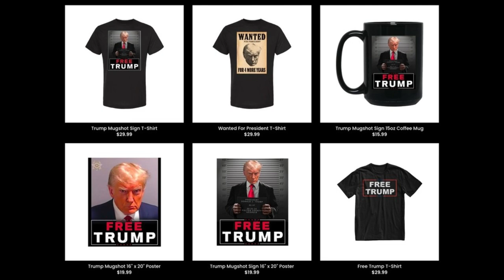🚨🚨 AL TITÁN TRUMP SOLO FALTA QUE LO DEMANDEN POR UNA ESPINA EN EL PESCADO. NOTICIA DE ESTADOS UNIDOS